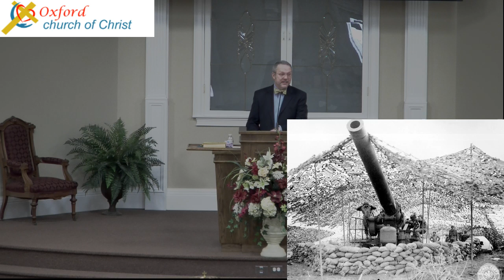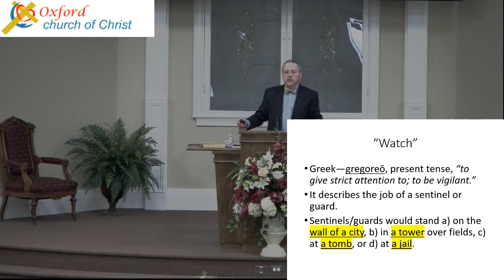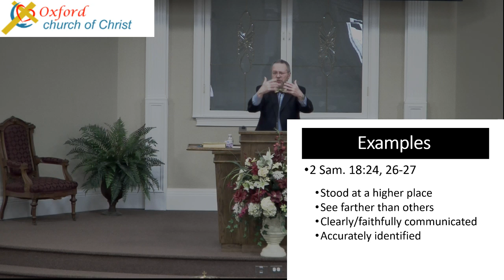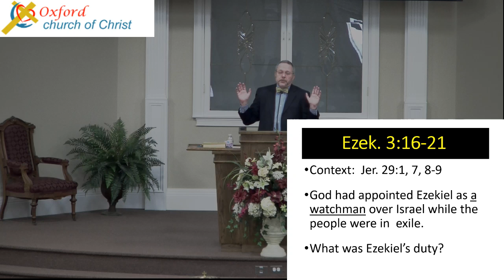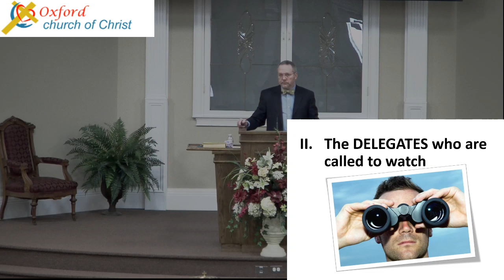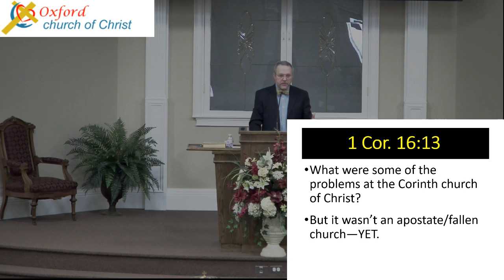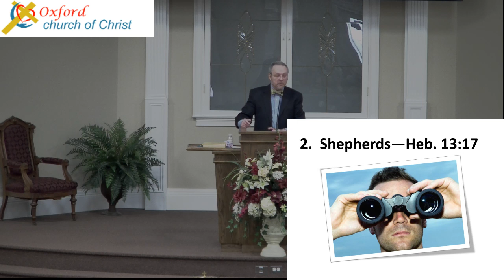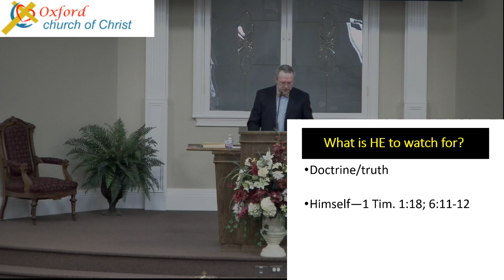Oxford Church of Christ Live Stream